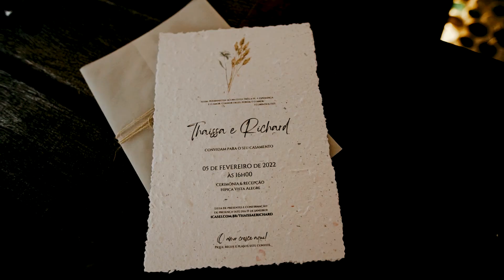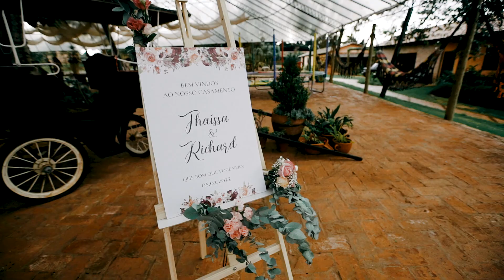Thaíssa e Richard / Wedding no Campo - Hípica Vista Alegre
Um filme de Handmade Films